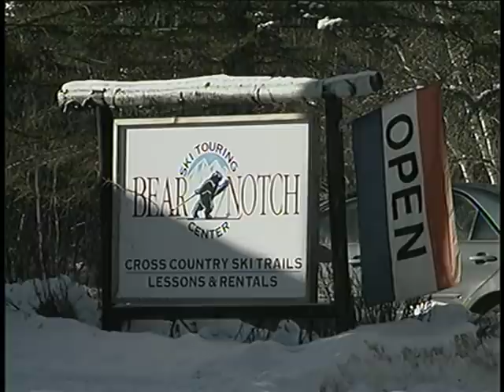Bear Notch Ski Touring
Bear Notch is "cross country skiing the way it was meant to be." Family owned and operated, Bear Notch gives you the best of both worlds - the great value and friendly, laid back atmosphere of a small cross country center, with the state-of-the-art grooming and terrain diversity of a larger resort.